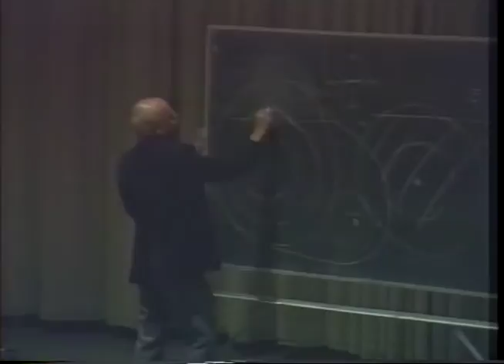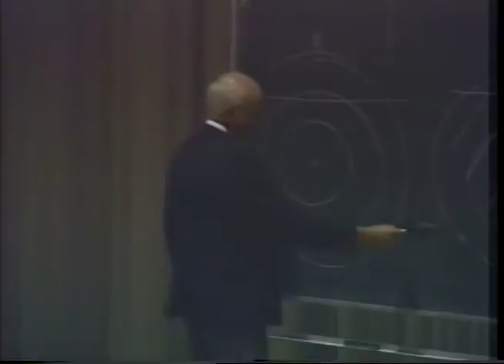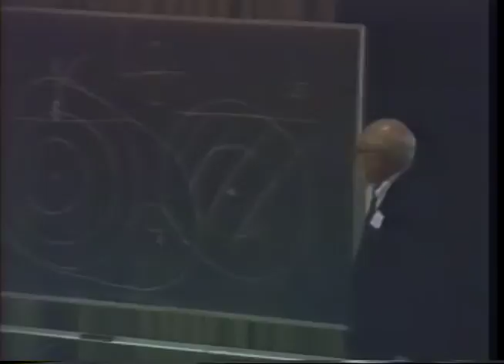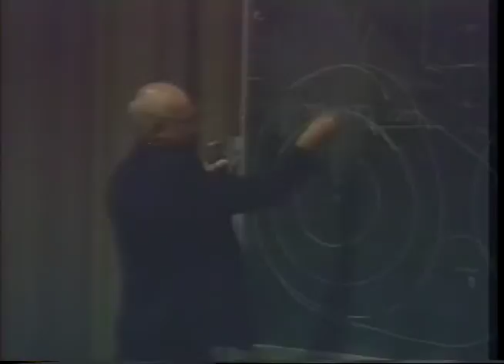The Impact of Metrotech 810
Inventor Earl “Pete” Peterman turned the locating industry on its head when he submitted his claim to the U.S. Patent Office on July 31, 1980, for an “Apparatus for Determining the Distance to a Concealed Conductive Object Which is Radiating an Alternating Current Signal”. Still in use 30 years later, the 810 locator, featured in this video, was the first electromagnetic instrument providing simultaneous peak and null readings, eliminating the need to rely on null method alone. Learn how Peterman helped eliminate the possibility of human error with commonplace locator features today like automatic gain controls and digital depth estimates.